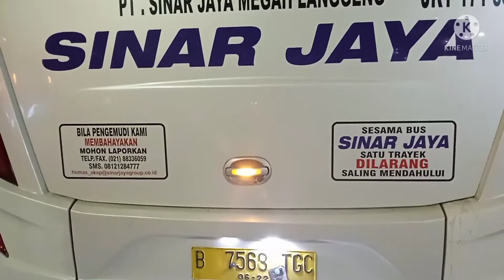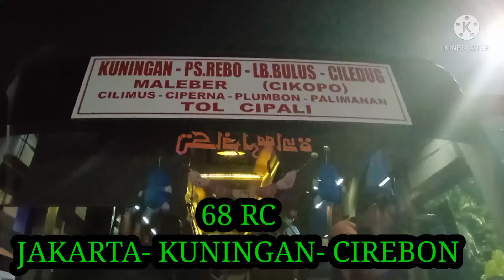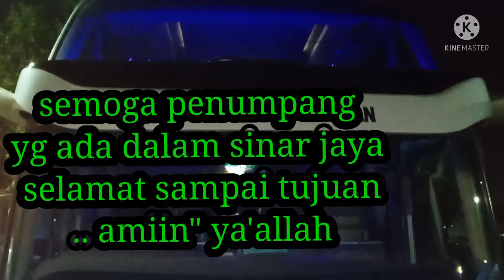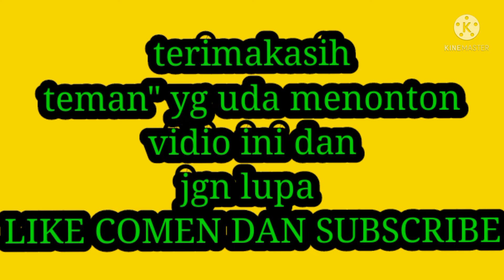PO SINAR JAYA KP RAMBUTAN HABIS TOTAL.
semoga kita semua dalam keadaan
sehat semua. untuk teman" yg ud
nonton vidio sy terimakasih banyak